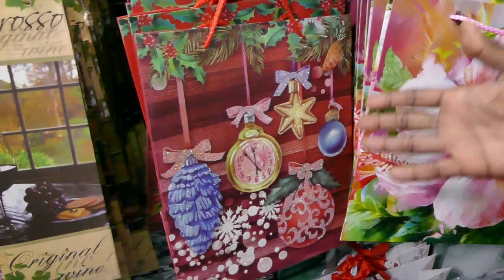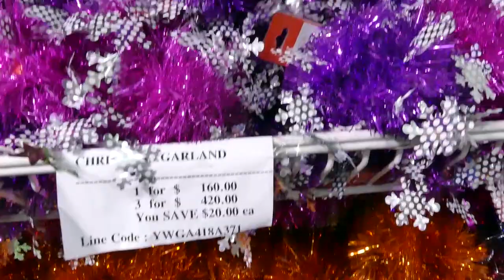Bashco Orange Street November 8 ft Christmas decor, curtains and furnitures to be aired November 13